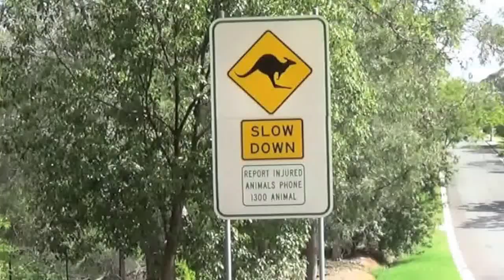Koala Slappin Da Bass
Dale  and I went to the Daisy Hill Koala Center. We saw a bunch of kangaroos, wallabies, and koalas.
Song written and recorded by Dale Rider and Bill Wambach.
Video recorded and edited by Bill Wambach.